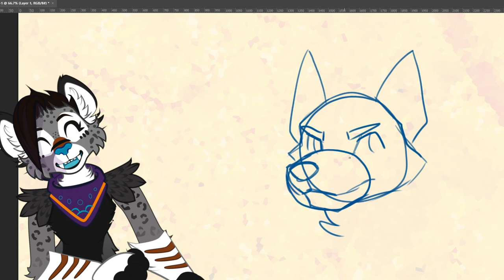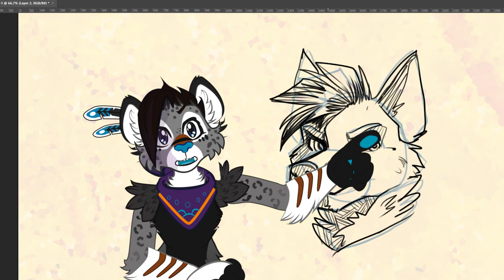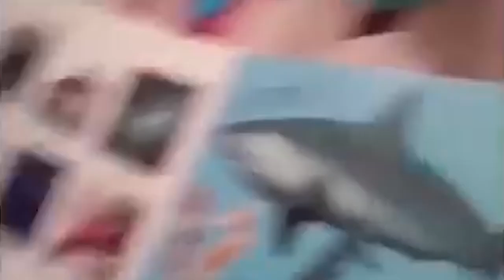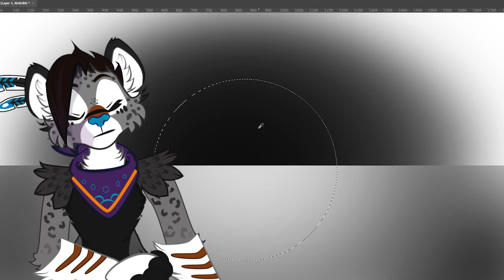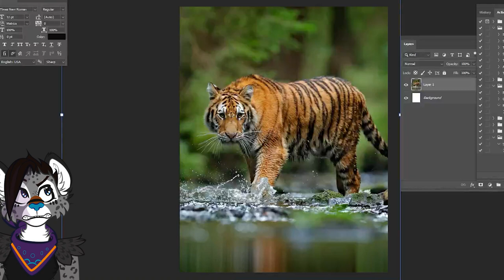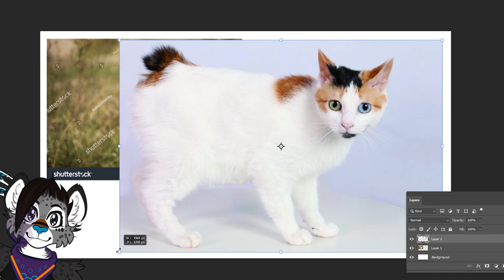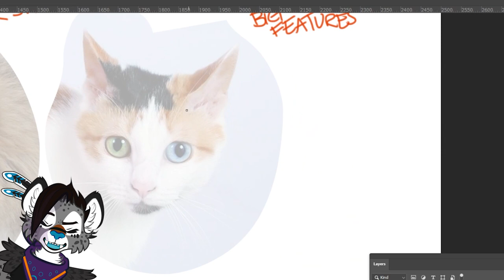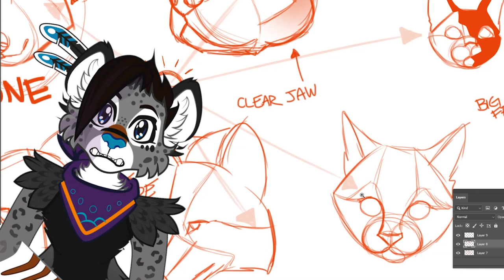How To Draw Furries [Ep03] - Dimension Basics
On today's episode of How To Draw Furries, we're going to talk a bit about Form and Tone as well as some simple drawing exercises to practice these principles!

04:45 - Form vs Tone using a block
06:13 - Decoding Shapes from Photos
08:02 - What to Search For
10:20 - Adding a Light Source

✏️ Supplies:
Vellum Paper Sheets
Cheap Canon Printer (with scanner!)

I release coloring pages, wallpapers and other behind the scenes posts weekly!

🎵 TRACK INFO:
Kids on the Porch - ISO Indies
Good Things Will Come Eventually - DJ DENZ The Rooster
Peaches - Tomas Skyldeberg
Beach Memories - Sum Wave